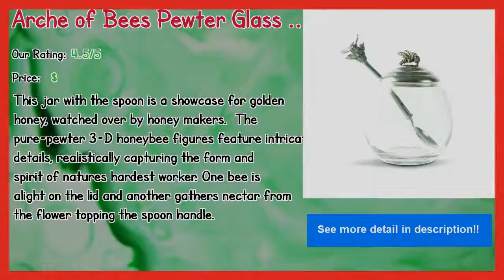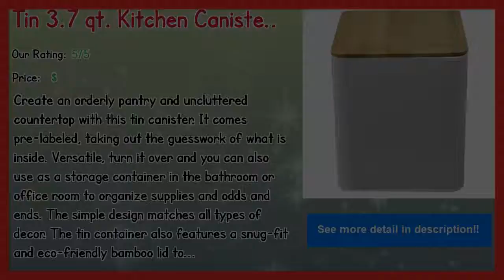Best 10 Gray Kitchen Canisters 2019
** Life on the Farm 1.7 qt. Kitchen Canister

** Arche of Bees Pewter Glass 0.375 qt. Honeypot with Spoon

** Tin 3.7 qt. Kitchen Canister

** Latin 1 qt. Kitchen Canister

Our complete review, including our selection for the year's best Gray Kitchen Canisters, is exclusively available on Spyer Home Decor.